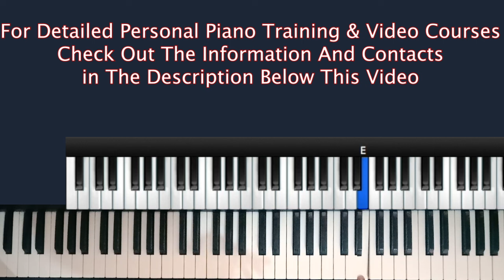Adonai- From The Rising Of The Sun- Piano Tutorial- F Sharp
We have designed full length video courses for piano, acoustic guitar and bass guitar that go into much more detail and are more systematic than the short YouTube videos we post here.

 You will be taken through the payment process and given the link to download your course of choice instantly. All our course video files are hosted on google drive.

Check out these links to see the content of all video courses:
1. Seben F Sharp Piano Course
2. Piano Chord Voicings Course
3. Advanced Worship Movements Piano Course
4. Minor Scales Piano Course
5. Intermediate F Sharp Piano Course
6. Intermediate F Major Piano Course
8. Hymns Piano Course
9. G Major Intermediate Piano Course
10. C Major Intermediate Piano Course
11. C Major Advanced Piano Course
12. Bass Guitar Intermediate Course
13. Bass Guitar Beginners Course
14. Advanced Key G Piano Course
15. Advanced F Sharp Piano Course
16. Advanced F Major Course
17. Acoustic Guitar Courses
18. A Flat (G Sharp) Advanced Piano Course
19. A Flat Intermediate Course
20. Beginner Piano Course
21. C Sharp Advanced Piano Course

Free Music Resources
1. Music At Sea Level Ebook

2. Piano Chord Chart
You can create an account on SKILLSHARE to watch all our courses FREE for one month: